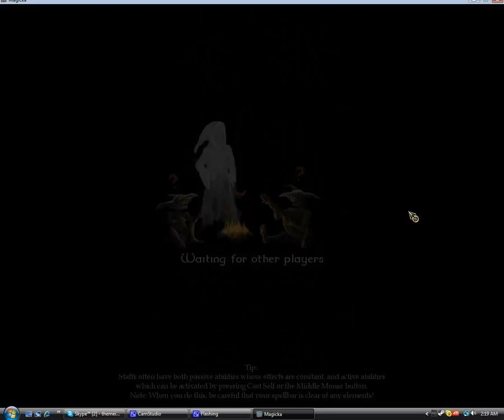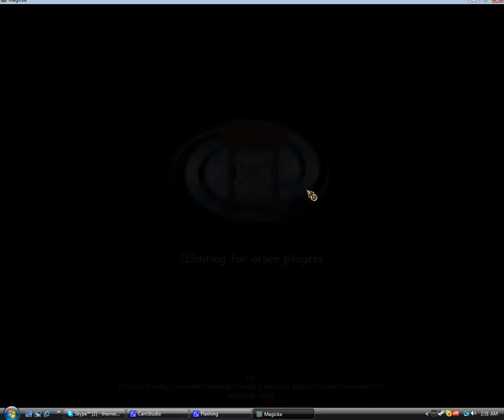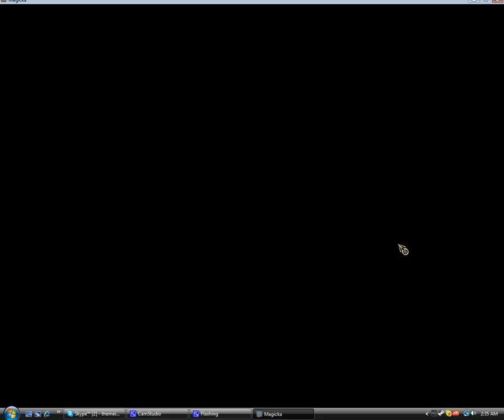TMFTP - Magicka Speed Troll Run 3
Uploading part 3 right away because of the bad audio de-sync in part 2.  No shirking on material :p.